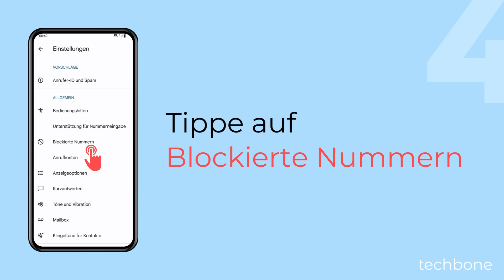Anonyme Anrufer blockieren - OnePlus [Android 14 - OxygenOS 14]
Du willst Anrufer ohne Nummer blockieren? Das OnePlus-Handy kann automatisch die anonymen Anrufe blockieren, wenn man nicht mit unterdrückter Nummer angerufen werden möchte.

Hinweis: Auch wenn die Option "Unbekannt" heißt, werden dadurch nur anonyme Anrufe abgewiesen. Die nicht eingespeicherten Nummern werden weiterhin durchgestellt.

Android 14

0:00 Intro
0:05 Öffne die Telefon-App
0:15 Öffne das Menü
0:25 Tippe auf Einstellungen
0:35 Tippe auf Blockierte Nummern
0:45 Aktiviere oder deaktiviere Unbekannt